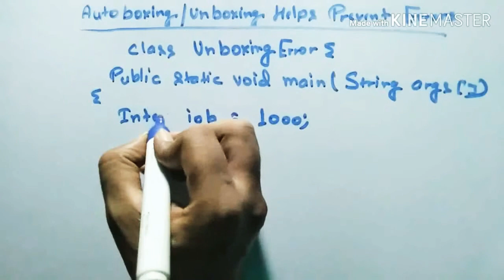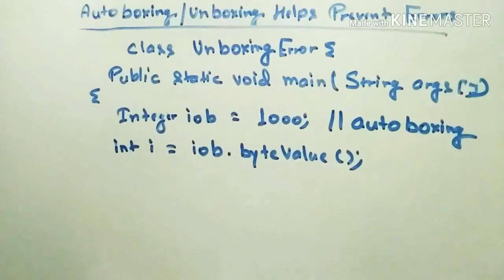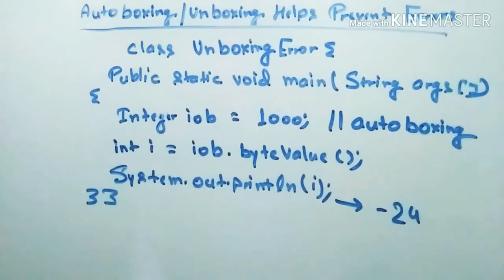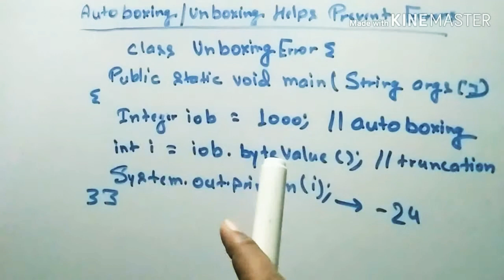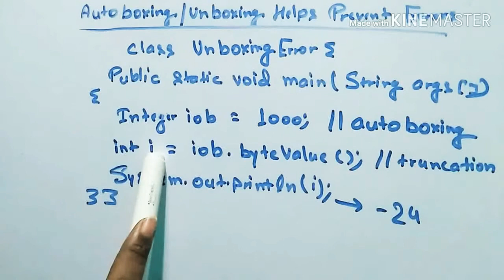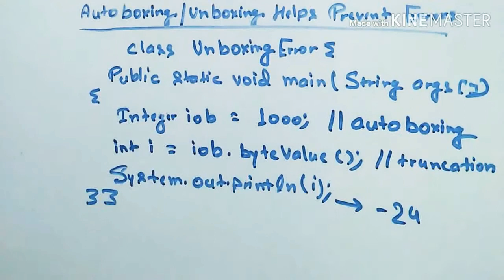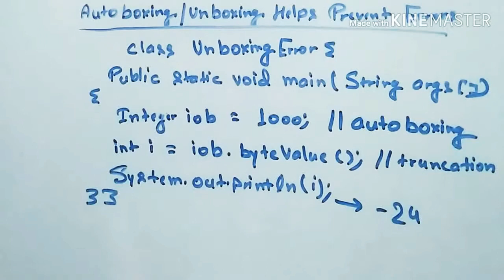Auto-boxing/unboxing helps prevent errors